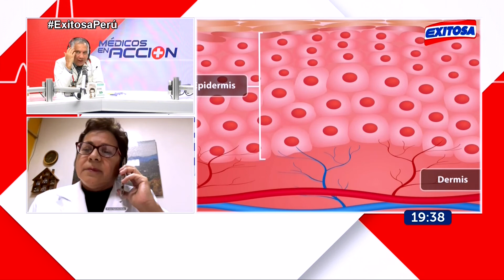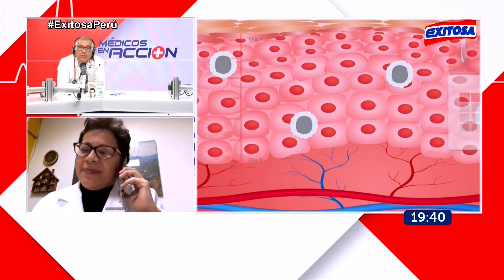Médicos en Acción (Exitosa TV) - 3er Congreso Peruano sobre Psoriasis - 30/09/2020